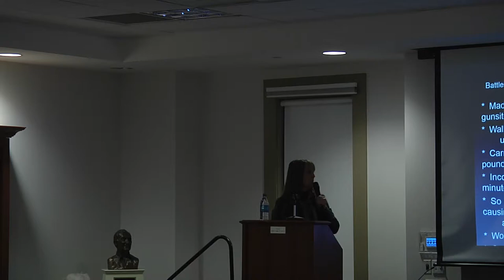Author Robin Hutton at Hudson Library 1.22.19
Author Robin Hutton at the Hudson Library on 1.22.19. Check out more programs at hudsonlibrary.org.